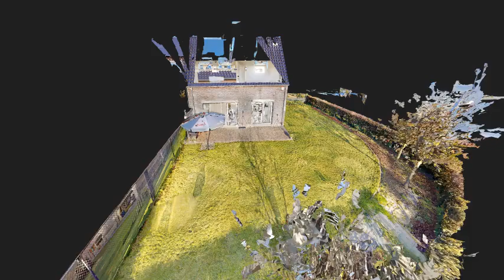Mostert B 16, Teuven - Erik Bessems Makelaardij